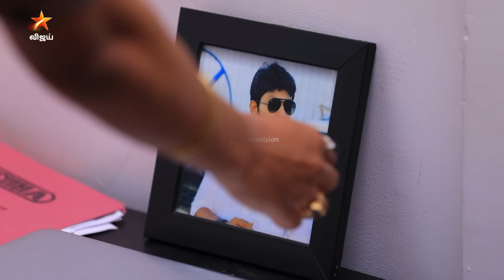Eeramaana Rojaave Season 2 | ஈரமான ரோஜாவே | Full Episode 167